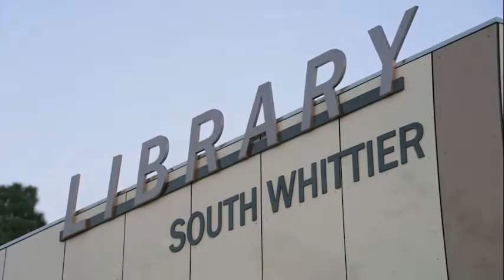Solatube On the Scene: South Whittier Library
Solatube’s new video series kicks off with an inspiring story from South Whittier, California. In designing a beautiful library for the city, Emar Studio for Public Architecture installed a ton of Solatube daylighting systems as it tracked for LEED Platinum Certification.